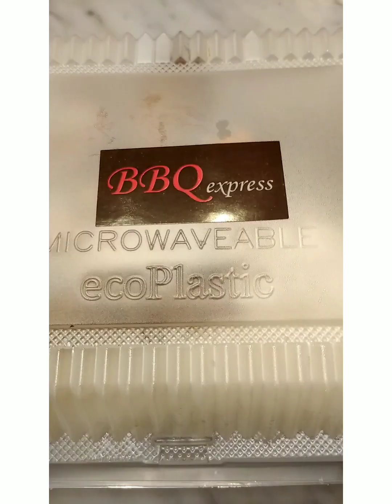Eating Dinner Alone @home